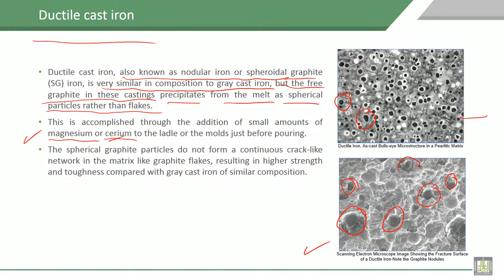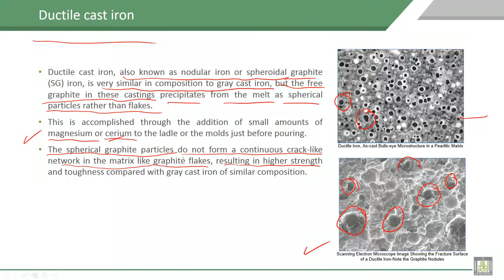Material Science - 1 | C8-L19 | Ductile cast iron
Lecture 19 : Ductile cast iron
Illustration of Ductile cast iron,